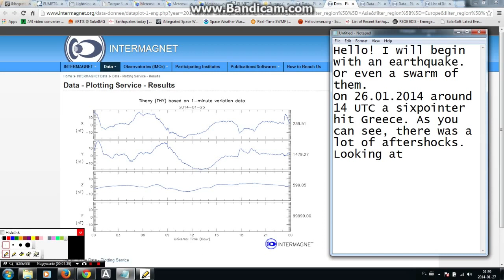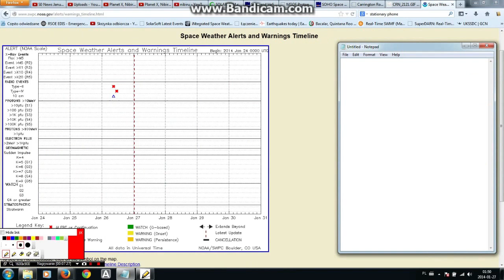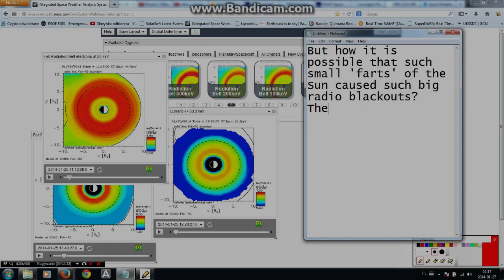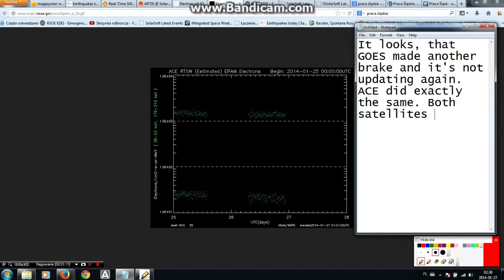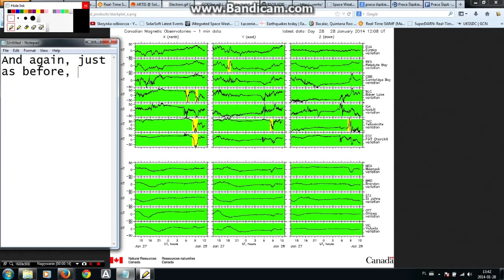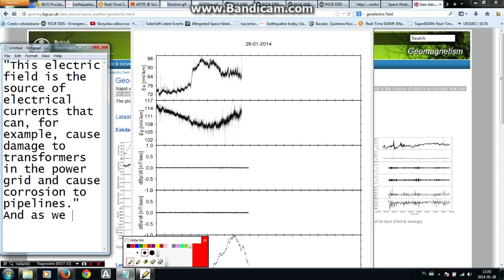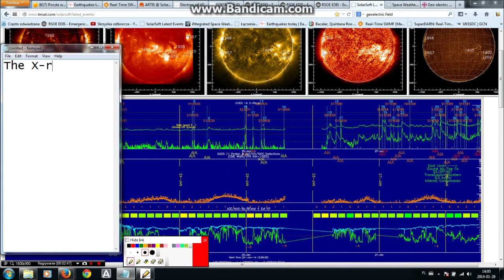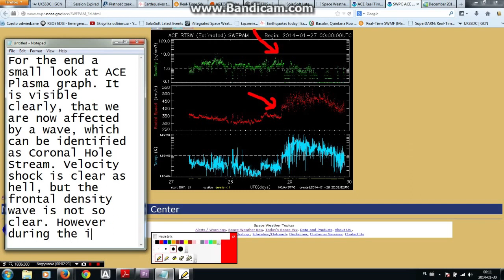Planet X, Nibiru, Hercobulus - Clash of The Gods - Earthquakes and Geomagnetic Destabilisation